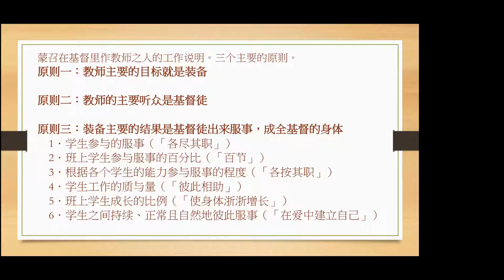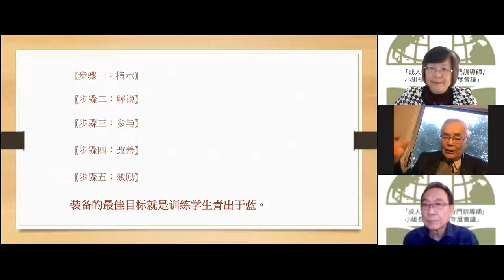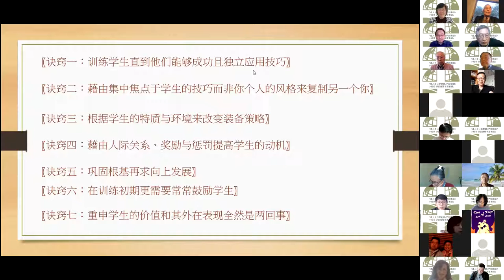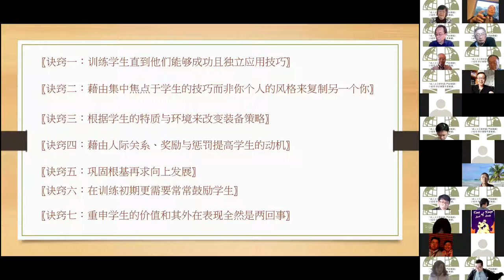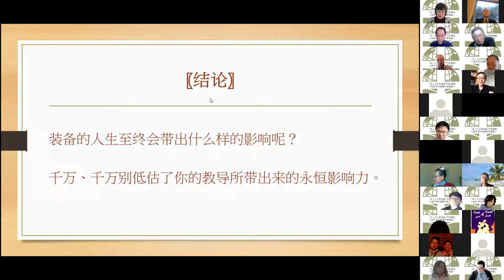改變生命的學習--6.裝備定律 — 趙立志傳道